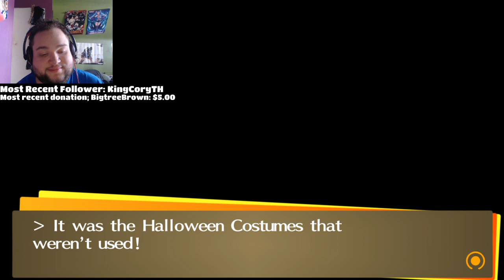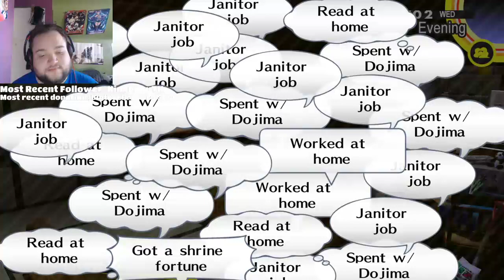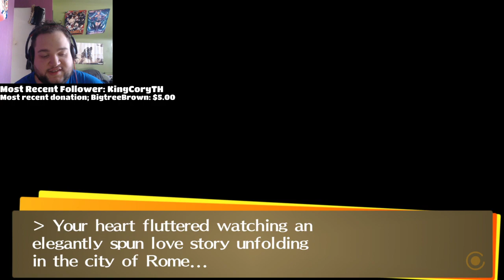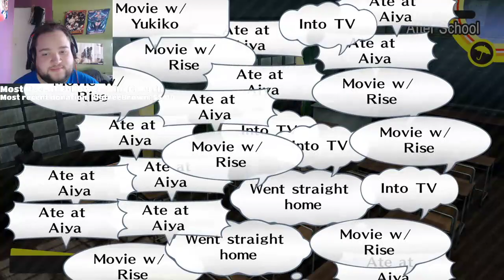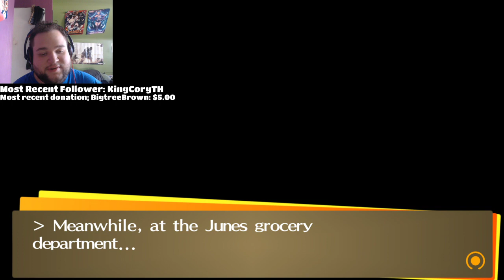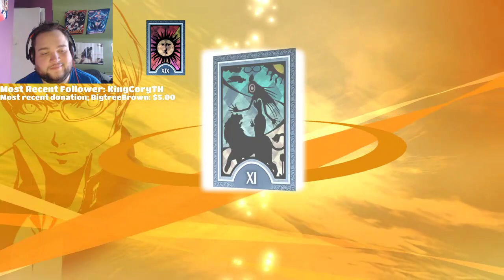Persona 4 Golden Playthrough part 19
Magma storms the heavens to catch the culprit and someone he cares for.